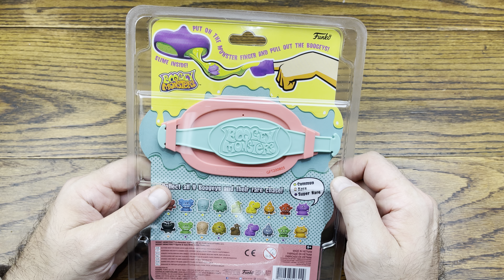FUNKO BOOGEY MONSTERS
SPASTIC COLLECTIBLES: GO SAVE 10% ON EVERYTHING EXCEPT MYSTERY BOXES OVER USE CODE "REASONABLE" AND ITS SUPPORTS THE CHANNEL.

(AFFLIATE LINK)

SUPPORT THIS TALENTED ARTIST, BY DOWNLOADING THE SONG PACIFIC DRIVE BY MODERN VINTAGE GAMER

CHANNEL MEMEMBERS:

Alfonze-PADAWAN
Artemas Ben Israel-JEDI KNIGHT
Unboxing Treasures-PADAWAN